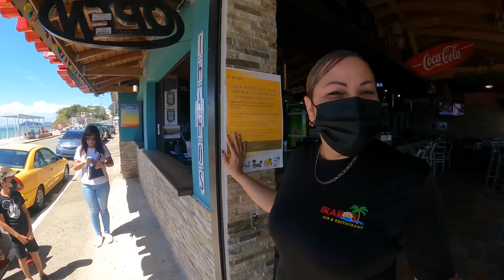FABULOSO DOMINGO FAMILIAR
Tremendo domingo familiar, como debe ser.